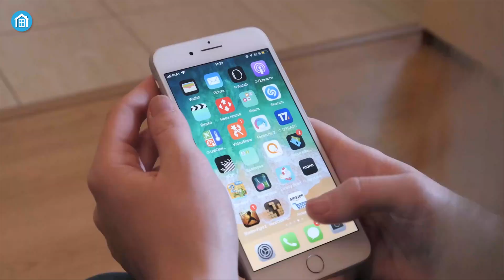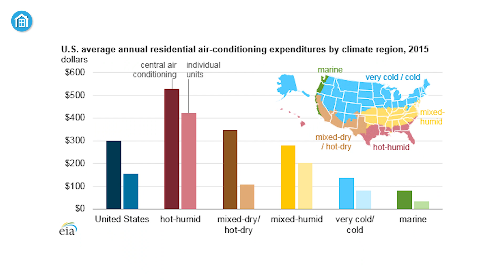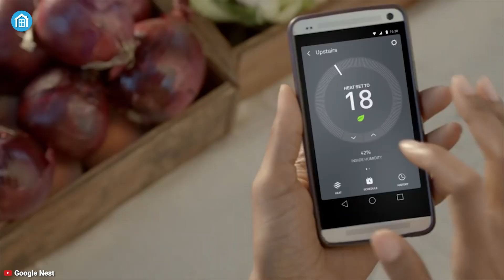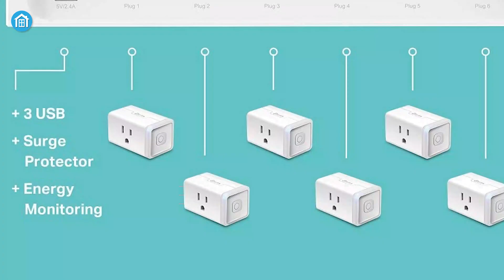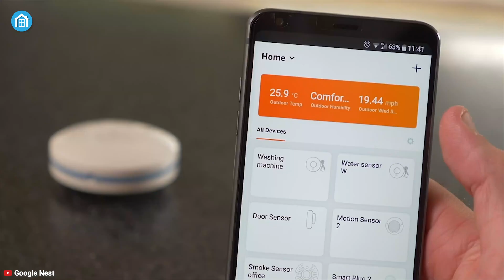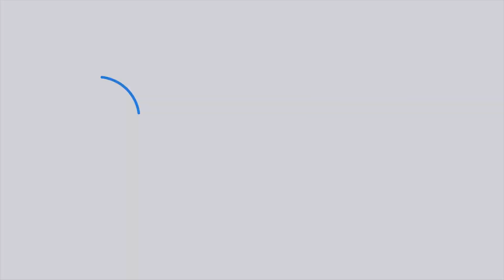Smart Home Devices Save Your Money & Energy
Smart Home Devices Save Your Money & Energy. Do you want to know how? Today in this video, we will discuss about how smart home device works efficiently.